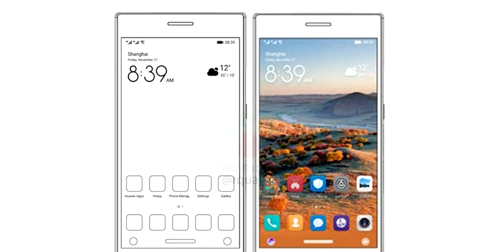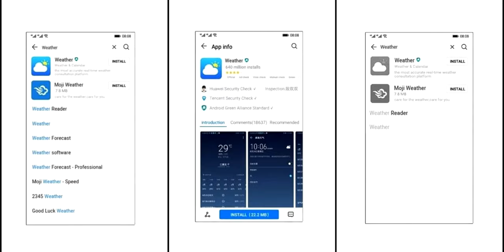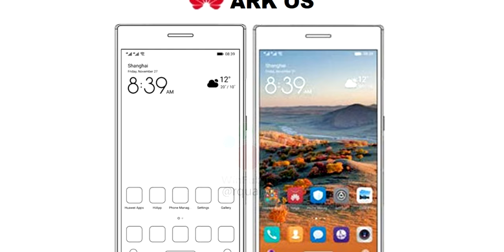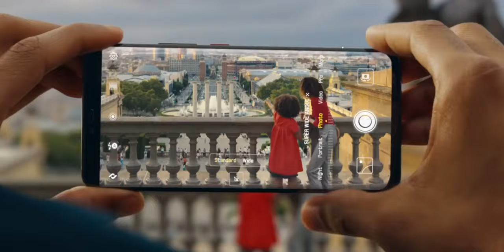HUAWEI ARK OS SERÁ MÁS RÁPIDO QUE ANDROID Y IOS!!! INCREIBLE!!! (Hongmeng OS)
HUAWEI ARK OS SERÁ MÁS RÁPIDO QUE ANDROID Y IOS!!! Todos los detalles de este sistema operativo que será lanzado por Huawei dentro de poco.